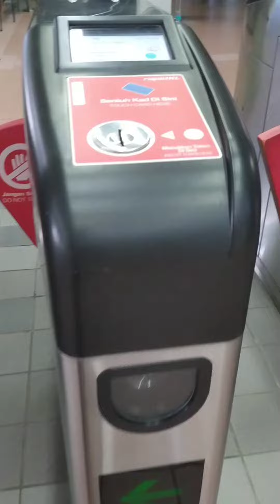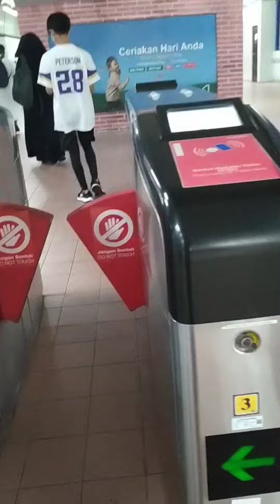How to Enter into LRT Station and Exit From LRT Station?